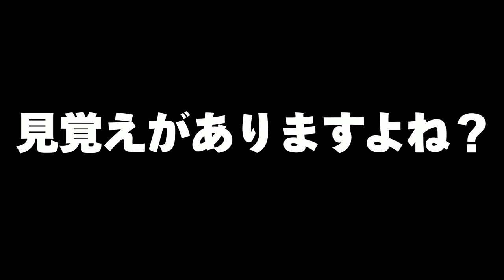次のミステリーゾーンに出てくるギミックが判明⁉イカちゃんを一撃で倒せるかもしれない神ギミックか？【スプラトゥーン２】